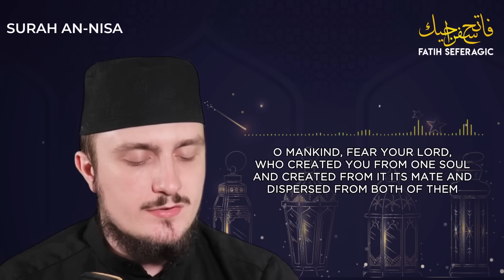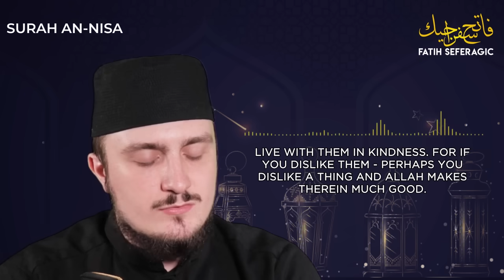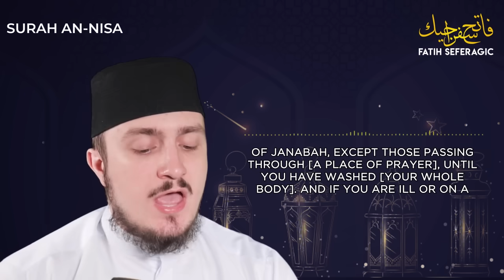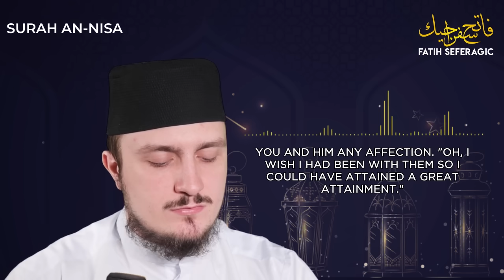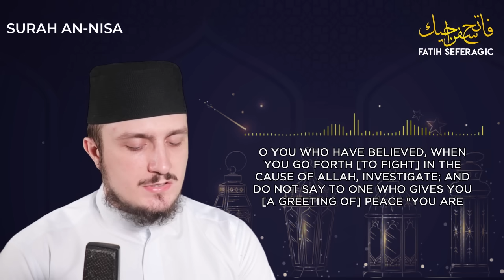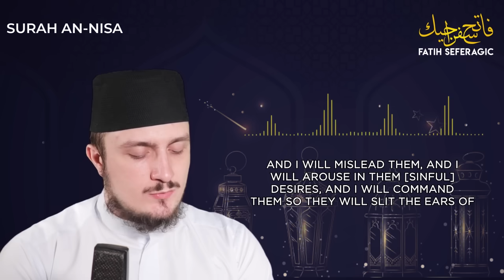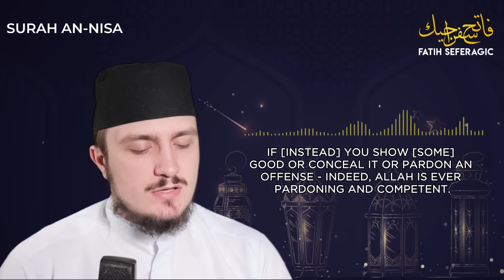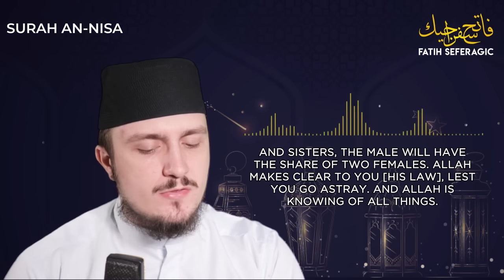SURAH NISA (04) | Fatih Seferagic | Ramadan 2020 | Quran Recitation w English Translation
Surah An Nisa ( The Women )

An-Nisa' (Arabic: ٱلنِّسَاء‎ ) is the fourth chapter (Surah) of the Quran consisting of 176 verses. This is a Madani Surah revealed to the Prophet -peace be upon him- between the years 3 and 5 of Hijrah. There are three main themes of this Surah:

1) Establishment of the new Islamic social order after removing the pre-Islamic Jahili system.
2) Answers to the oppositions of Mushrik Arabs as well as neighboring Jews and Christians.
3) Da'wah of Islam to new people